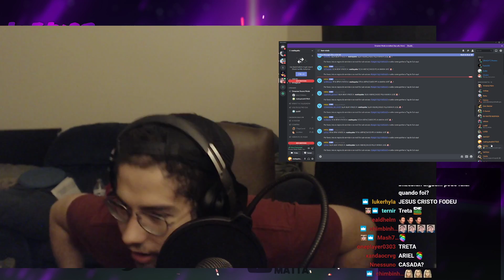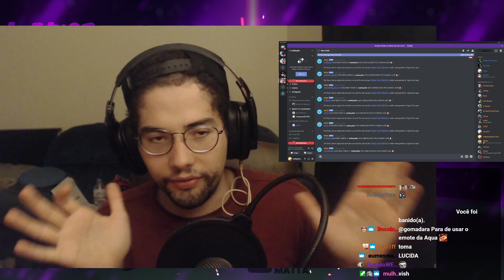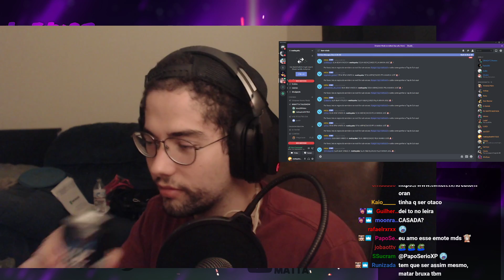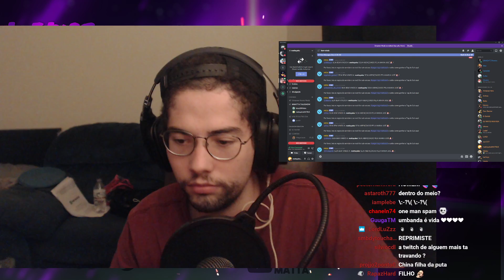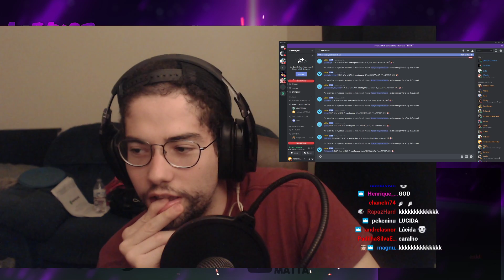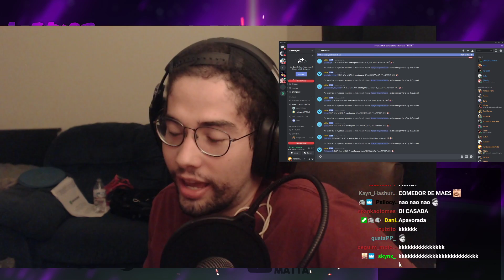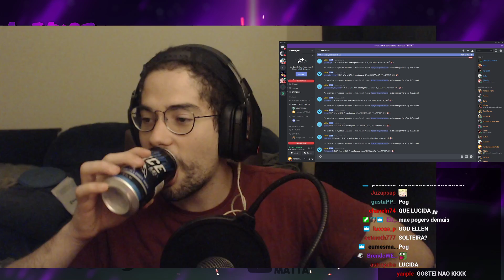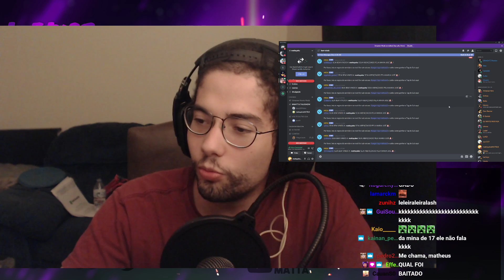CONVERSEI COM UMA MÃE SUPER RELIGIOSA - FONFON TALKSHOW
O FONFON TALKSHOW é um quadro da live do matta que busca conversar com pessoas comuns e trazer questões e opiniões do dia-a-dia, você pode ver ao vivo